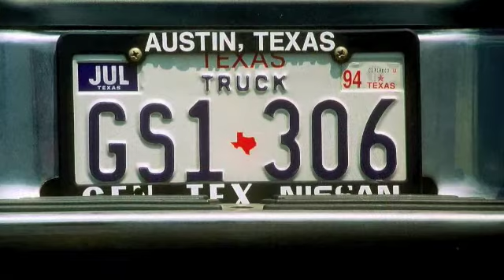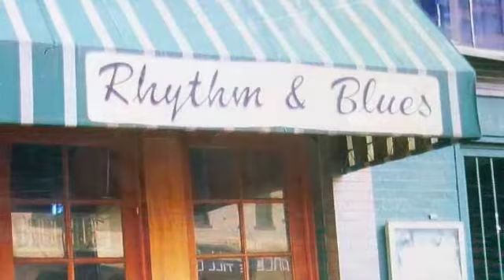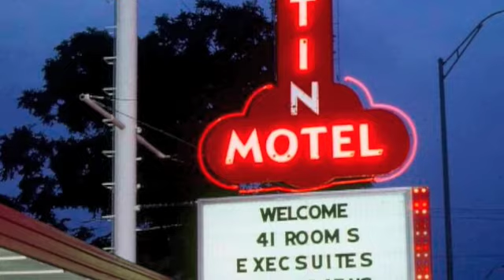Big Cars, Skyscrapers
1996 begleitete ich die Blues-Band NCS nach Amerika zu den Wurzeln des Blues. Wir reisten von Memphis über Clarksdale nach Austin.